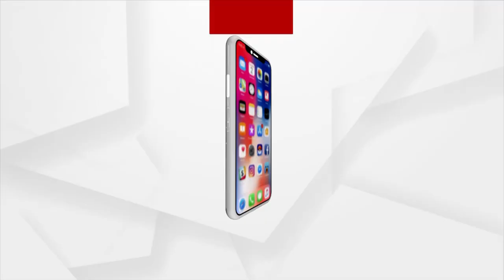Headlines 5pm | 17 Dec 2021 | Argus News